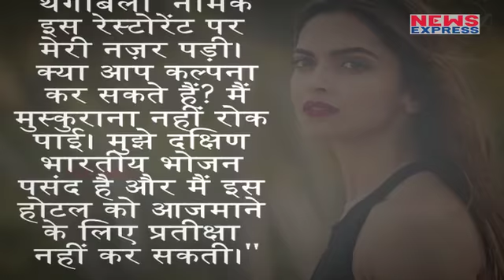Restaurant के नाम ने Deepika को किया Surprise|Must Watch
Bollywood actress Deepika Padukone can’t stop smiling after watching the name of restaurant in Bangalore. To know more watch this video.